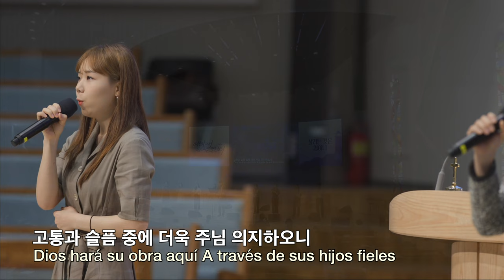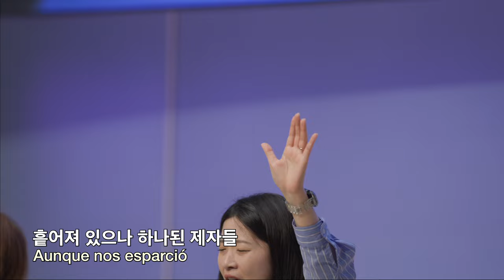20230514 대구하나교회 2부예배 찬양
00:00   2부예배 찬양
00:54   1. 여기에 모인 우리 (찬송가620장)
08:27   2. 주님 주신 비전
11:49   3. 슬픈 마음 있는 사람 (찬송가91장)
15:09   4. 죄에서 자유를 얻게 함은 (찬송가268장)
18:05   5. 나 혼자 가야 하는 길

- 1부 예배                             주일 오전 09 : 00
- 2부 예배                            주일 오전 11 : 00
- 3부 예배                            주일 오후 16 : 00

- 1st Service (SUN)                                       09 : 00 am
- 2nd Service (SUN)                                     11 : 00 am
- 3rd Service (SUN)                                      16 : 00 pm